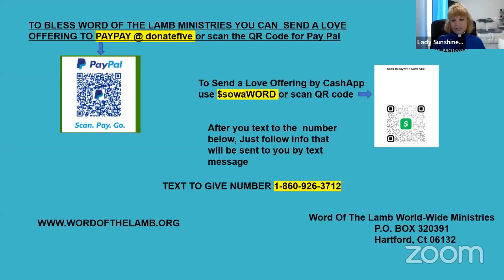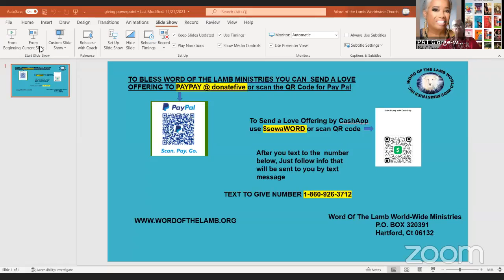Womans Conference 2022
1st Womans Conference 2022